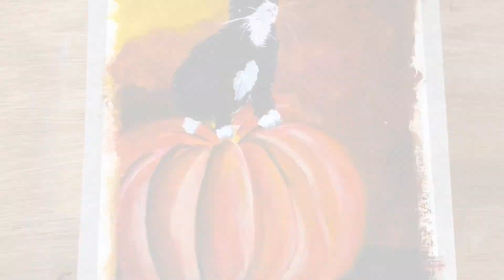Simple painting for Halloween, pumpkin, cat - Acrylic painting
Simple painting for Halloween, pumpkin - acrylic painting

Photo reference: Sandrine Puisais Pastelliste,  free reference photo for artist on Facebook.

Artwork and videos are the sole property of My painting Affair and intended for private use only.Design reference images are not to be copied or used without permission. Please do not alter, remove watermarks, re-upload or otherwise change the original video.